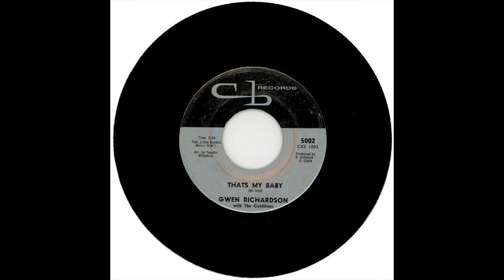GWEN RICHARDSON & THE COTILLIONA THAT'S MY BABY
GWEN RICHARDSON & THE COTILLIONS FEMALE GROUP, THAT'S MY BABY, NORTHERN SOUL, SOUL MUSIC GENRE